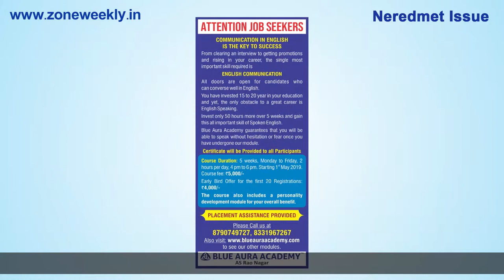Watch Zone Weekly - Local Info - 21st April Issue | zoneadds.com